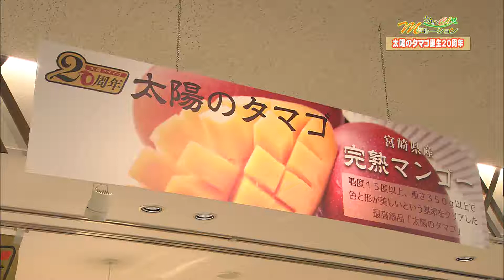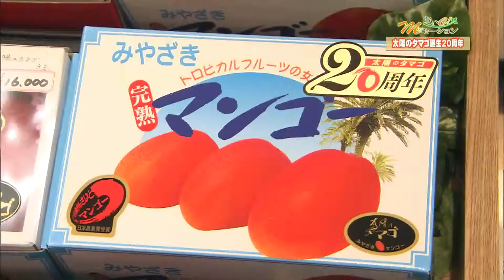おいC!Mモーション#161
MRT宮崎放送　おいC！Mモーション
4月27日放送　「太陽のタマゴ解禁！」